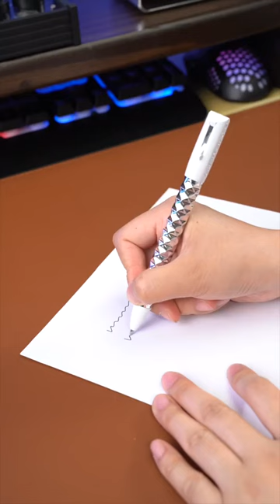Cool pen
Welcome to AiSmartBuy

AiSmartBuy is one stop shop for all Artificial intelligent and smart electronics, Toys, Pet Toys, Accessories, Gadgets, Tools, Equipments.